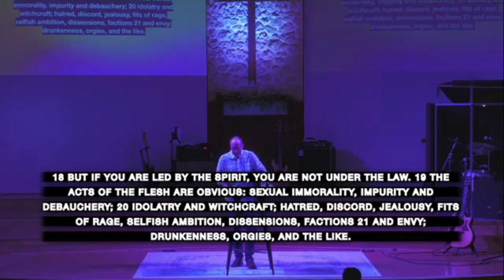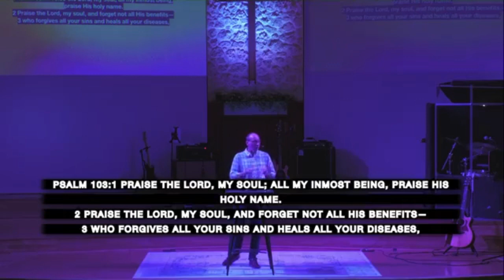Fruit of the Spirit: Patient Pays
Pastor Trevor continues our series on Fruit of the Spirit. This week we learn one of the three ways to cultivate patience in our lives; "Remembering God's Goodness."